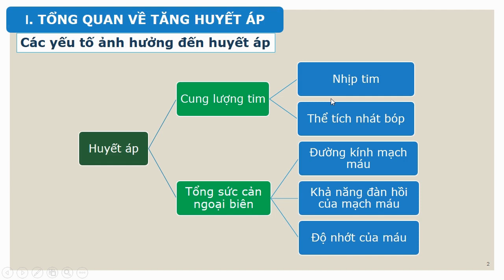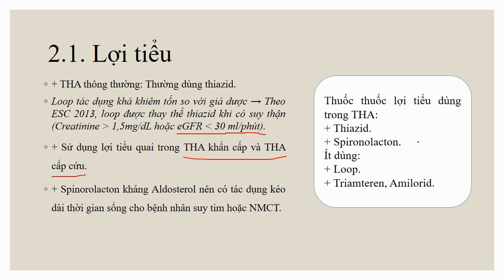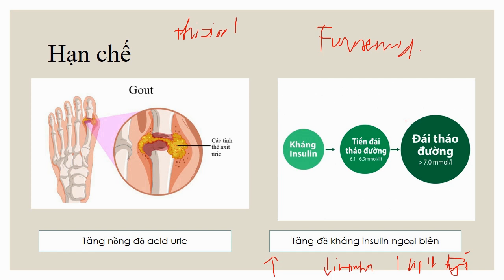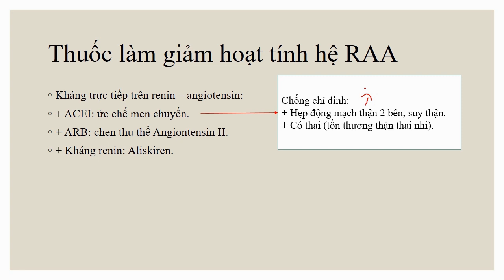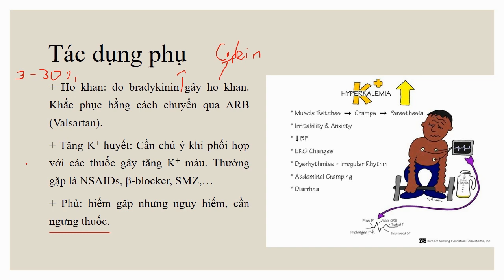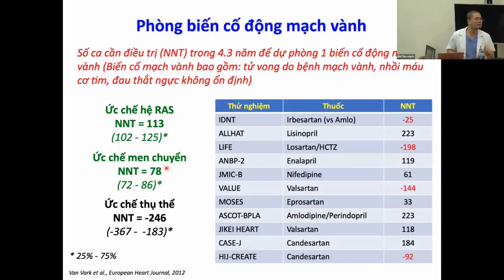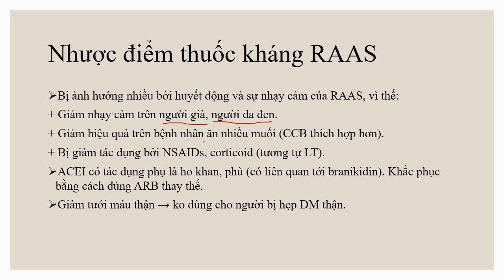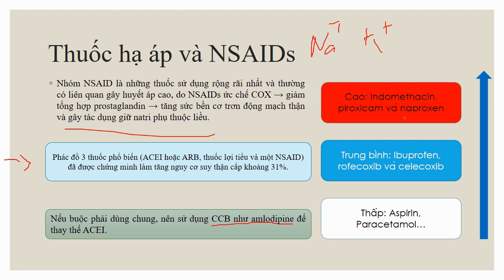Dược lý thuốc điều trị tăng huyết áp [Dược lý 10/14]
Thuốc tăng huyết áp có thể phân làm 2 loại:
1. Các thuốc đầu tay:
+ Thuốc lợi tiểu: thường dùng thiazid: hydroclorothiazid và chlorthalidon.
+ Thuốc chẹn kênh canxi (CCB): amlodipine, nifedipine.
+ Thuốc ức chế men chuyển (ACEI): captopril, enalapril, ramipril...
+ Thuốc chẹn thụ thể Angiontensin II: valsartan, lorsartan.
+ Beta - blocker: có 2 loại
Chẹn chọn lọc thụ thể beta-1: metoprolol.
Chẹn không chọn lọc: propranolon.
Các thuốc này có hiệu quả cao, ít tác dụng phụ và rẻ tiền.
2. Các thuốc hàng 2:
+ Thuốc kháng renin: Aliskiren là thuốc duy nhất.
+ α1 – blocker.
+ α, ꞵ– blocker.
+ Ức chế giao cảm trung ương.
+ Liệt giao cảm ngoại biên.